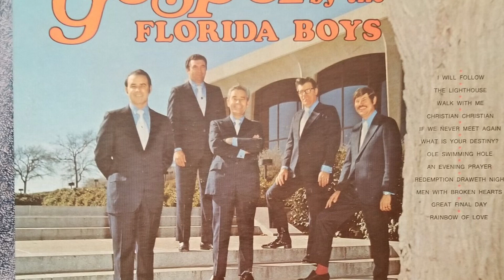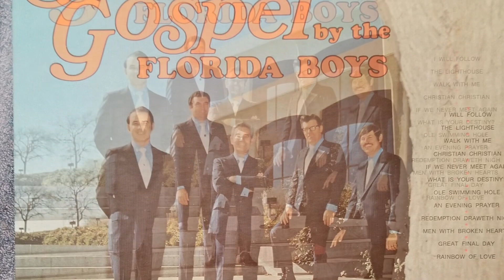Florida Boys - Great Final Day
From the album: “Solid Gospel”